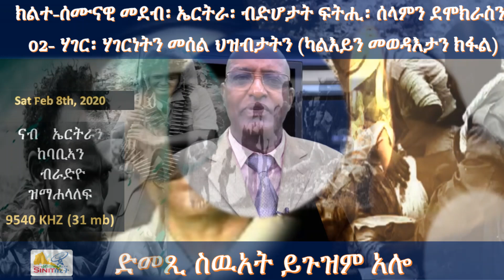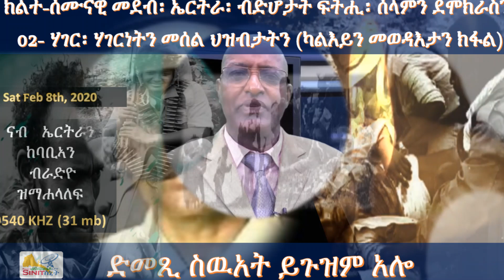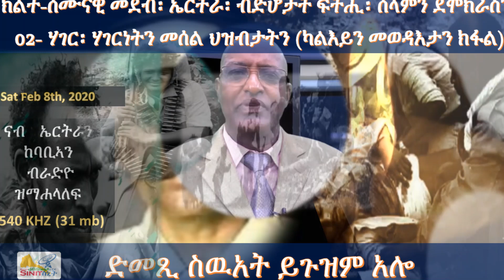Radio Sinit Eritrea Feb 8th 2020 - ፡ 02- ሃገር፡ ሃገርነትን መሰል ህዝብታትን (ካልእይን መወዳእታን ክፋል)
ክልተ-ሰሙናዊ መደብ፡ ኤርትራ፡ ብድሆታት ፍትሒ፡ ሰላምን ደሞክራስን፡
02- ሃገር፡ ሃገርነትን መሰል ህዝብታትን (ካልእይን መወዳእታን ክፋል)
ረድዮ ስኒት ኩሉ ቀዳም ካብ ሰዓት 8:00 ክሳብ ሰዓት 9:00 ንግሆ ብአቆጻጽራ ኤርትራ ብቋንቋታት ትግርኛን ዓረብን ብ ሓጺር ማዕበል ብ 9540 ኪሎ ሄርዝ አብ 31 ሜትር ባንድ ዝመሓላልፈ ናይ ራድዮ ፈነወ እዩ፡፡ To Support Radio Sinit